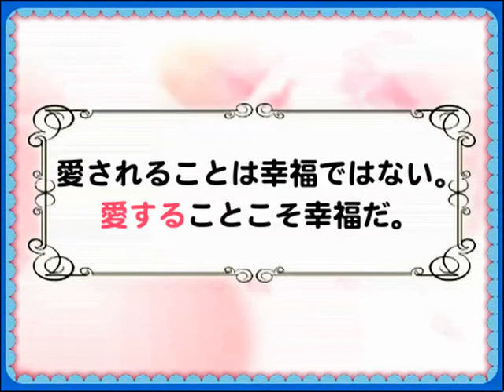片思い編 恐いけど憧れの 薫先輩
カワイ子ちゃんとクイズで名言を学ぼう！